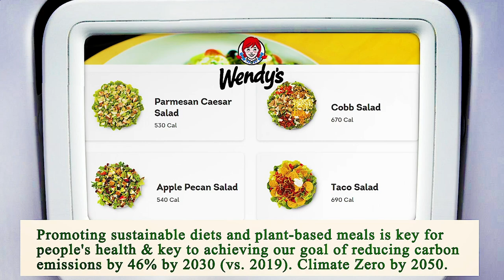Close to Me Restaurant Los Angeles 90012 CA, Los Angeles County, California, United States